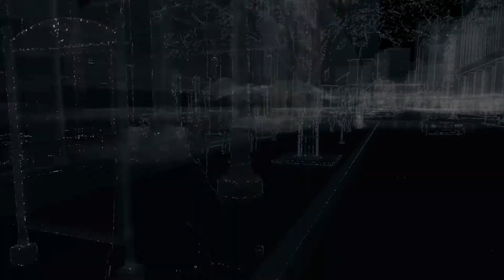Watch dogs 1 100% completion